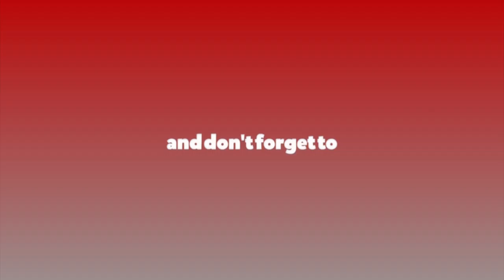रुपन्देहीमा ढुंगामुढा भएपछि लेखराज भट्टले यसो भने